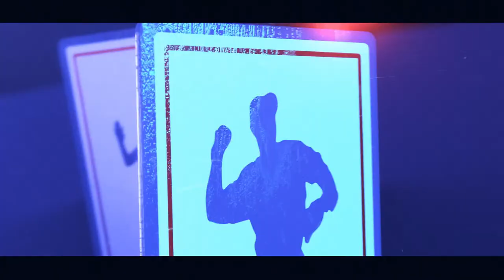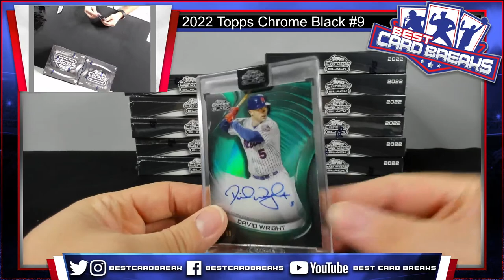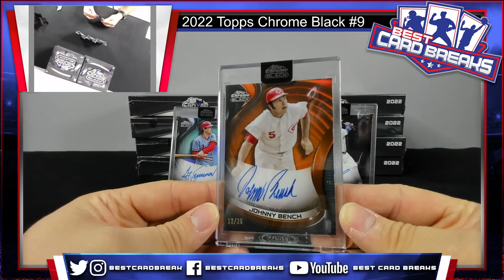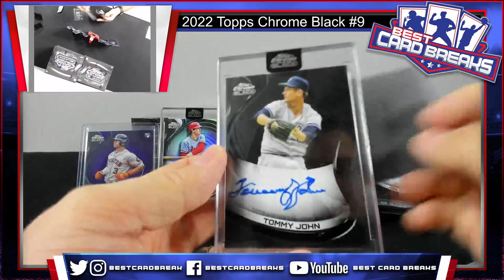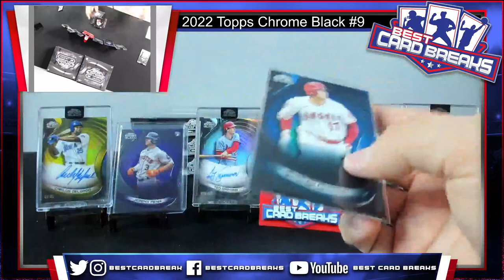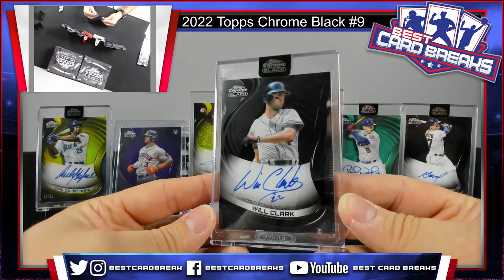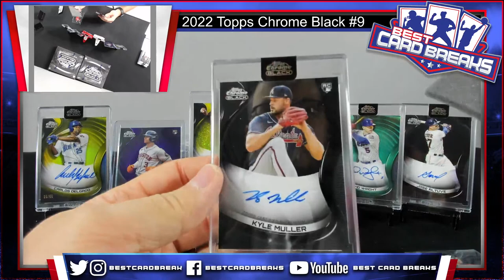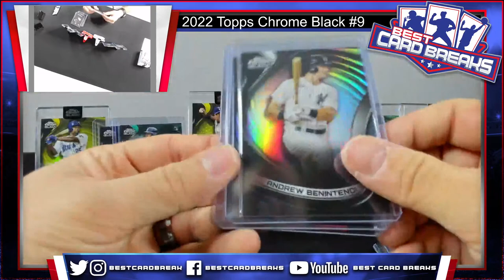2022 Topps Chrome Black #9 - 12 Box Case Pick Your Team 12/20/22